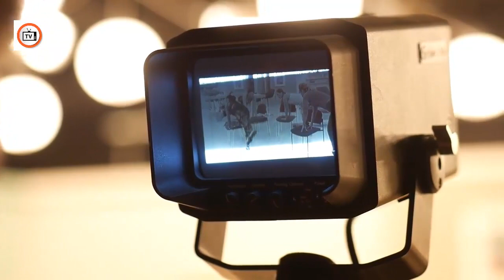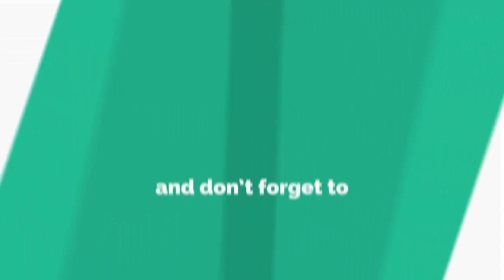Who Is Mia Khalifa | How She Enter To Industry